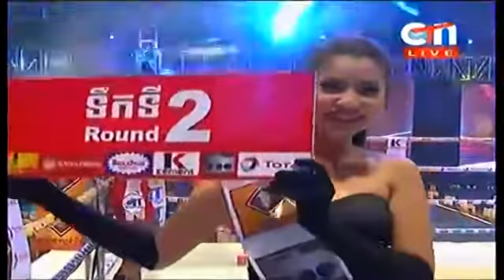Khmer Boxing, Asian Boxing 3, Lao Chan Trea Vs Thai, 09 November 2014, International Boxin